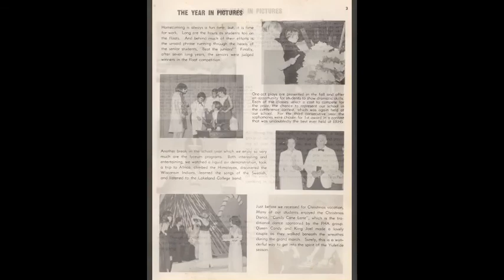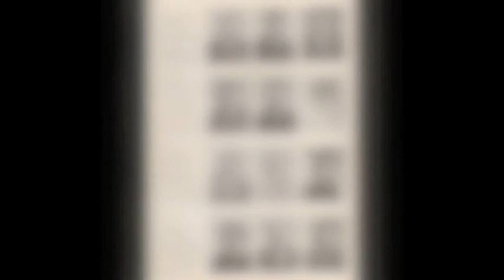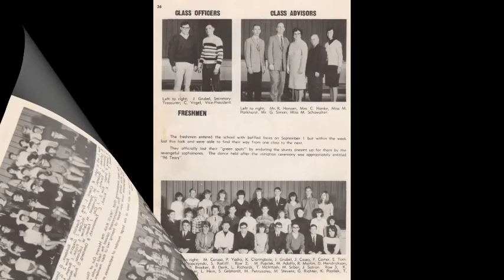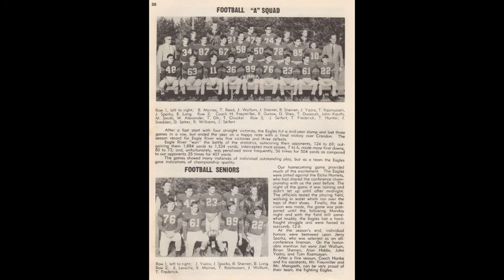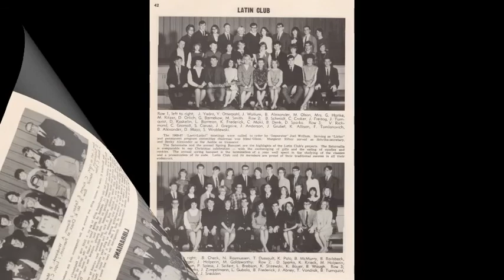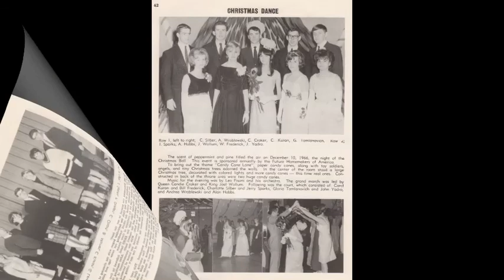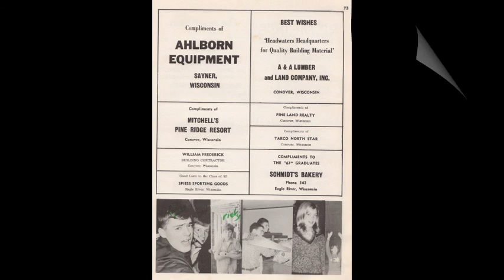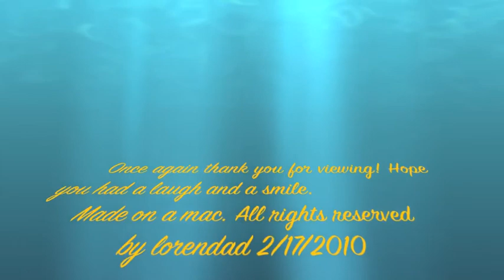1967 ERHS Yearbook.mov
a page by page photoscan of the Eagle River Union High School 1967 yearbook. I did leave out the student directory pages. I hope everyone enjoys the presentation. I'd like to dedicate the project to Melanie Pieniazek (Coan). She was a great friend to grow up with and the best ski -boat driver.